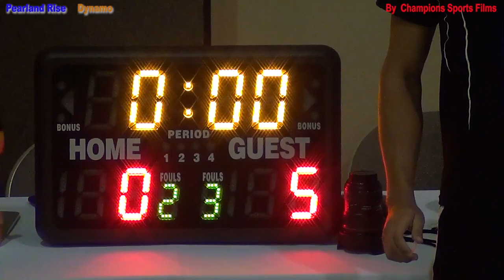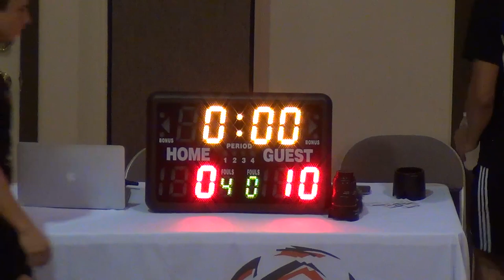Pearland vs Dynamo Aug 18 2018, Houston Sports Highlights Recruiting video-film service